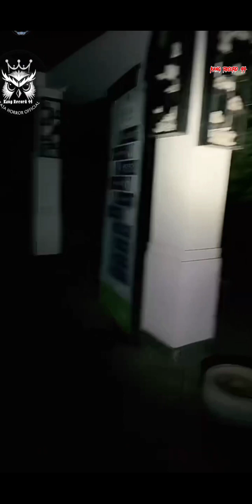GIEJON TROBOS MISTERI POHON BERINGIN SARANG DEMIT❗ttmreborn